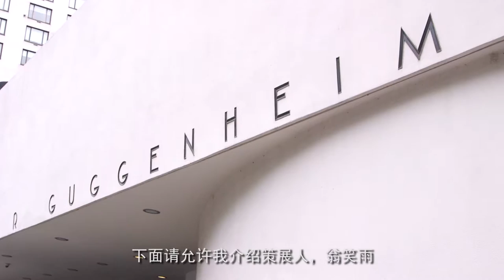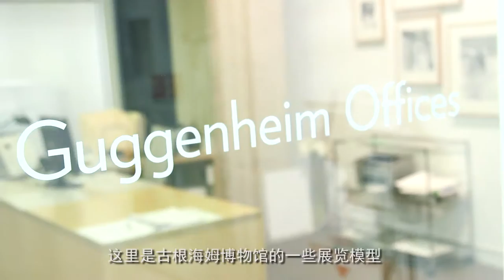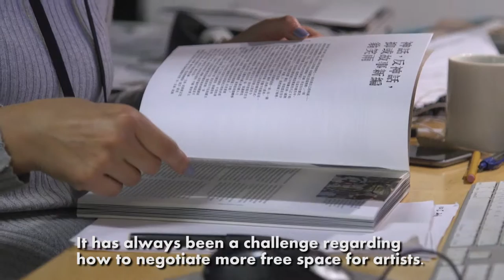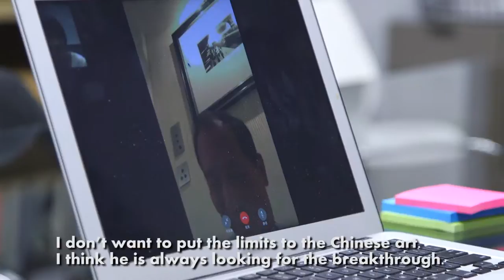Extraordinary Mentors: Weng Xiaoyu & Hou Hanru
Xiaoyu Weng is the co-curator, with Hou Hanru, of Guggenheim’s Robert H.N. Ho Family Foundation Chinese Art Initiative’s second exhibition featuring Chinese artists - Tales of Our Time.

Although Weng is currently in New York while Hou lives in San Francisco, distance doesn’t seem to be a problem in their mentorship.

As a younger generation of curators, Weng has been dedicating to her curatorial work, and following her mentor's path to push the boundary of contemporary art.